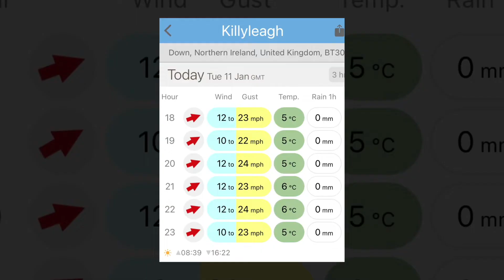#131 Dive, M.Y. Alastor, Ringhaddy, 11/01/22, Long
#131 Dive,
Night Diving,
M.Y. Alastor,
21m Depth,
51 mins,
Ringhaddy,
Northern Ireland,
Long Version,
11/01/22,